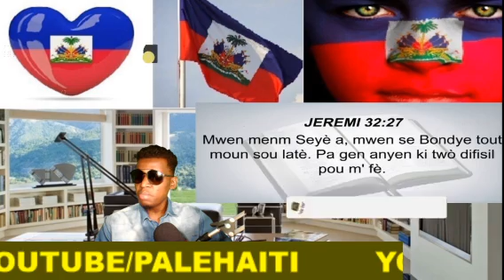GWO TRISTÈS YO ASASINE MAETRO TIRENÈT LAKAY LI